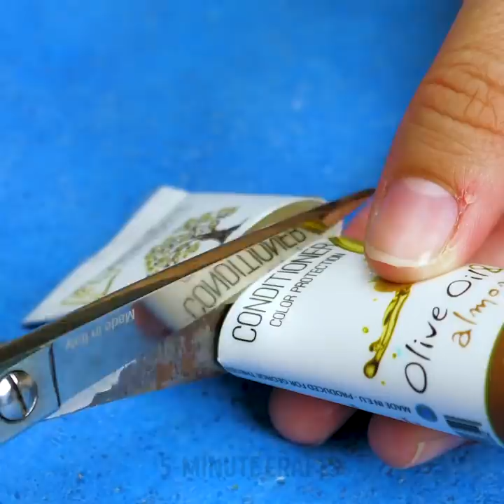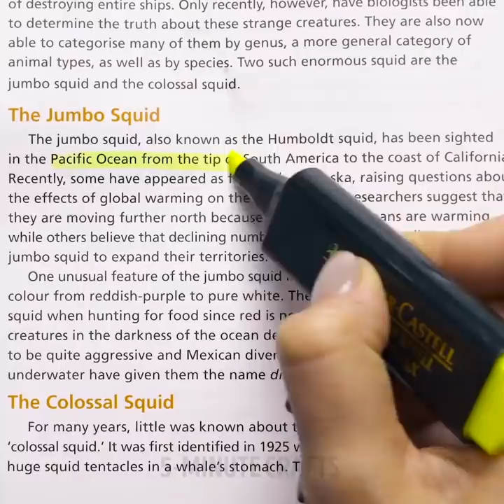WE TESTED VIRAL TikTok AND INSTAGRAM HACKS || 5-Minute Hacks That Actually Work!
VIRAL INTERNET HACKS FOR YOUR LIFE
We tested popular Tik Tok and Instagram hacks to see if they work or not. After watching this video you'll know which beauty hacks really work.

TIMESTAMPS:
00:15 Making a slime
01:07 Use shoelace to escape from ziplock
02:37 Hair tie hack for bigger lips
03:30 How to lose belly fat
04:28 Unusual way to curl your hair
05:40 How to make lipstick
07:22 Catch apples with a fork
08:05 Lash curler opens a bottle
10:29 How to thread a needle